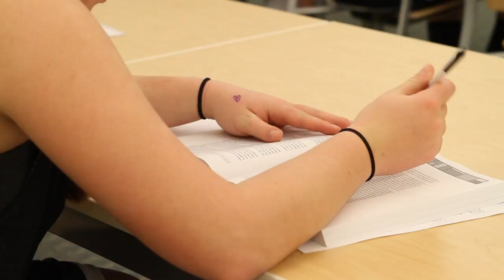Adelphi University Women's Basketball - Day in the Life